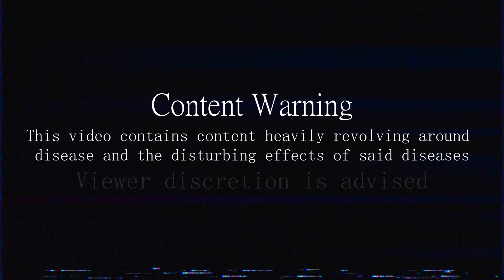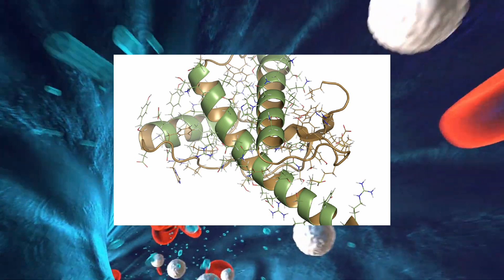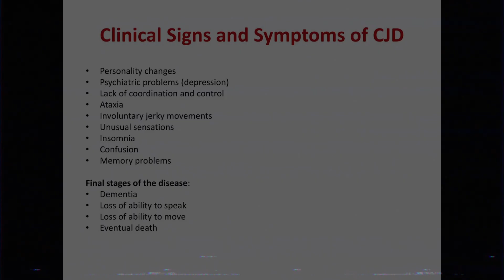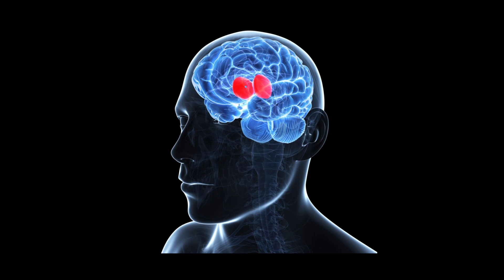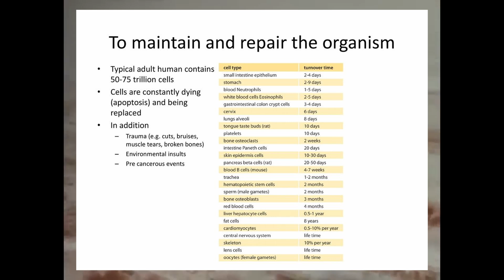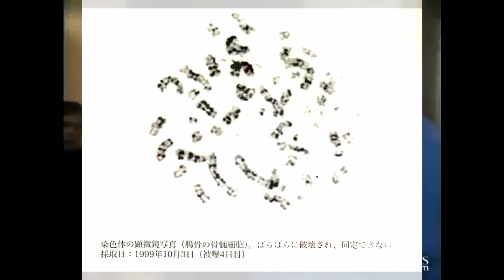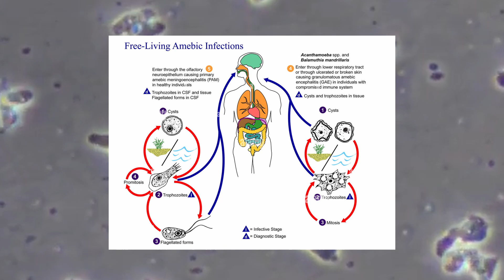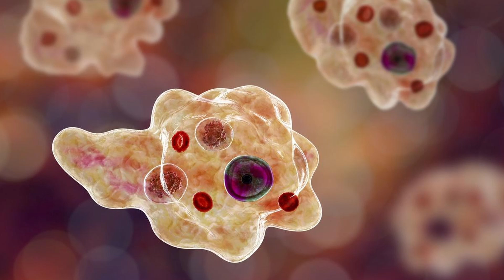Terror Under the Microscope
Most people are afraid of what they can see, whether its visually scary things like spiders and snakes, or consequentially scary things like heights. But the deadliest and most terrifying things in this world lie beyond what we can see.